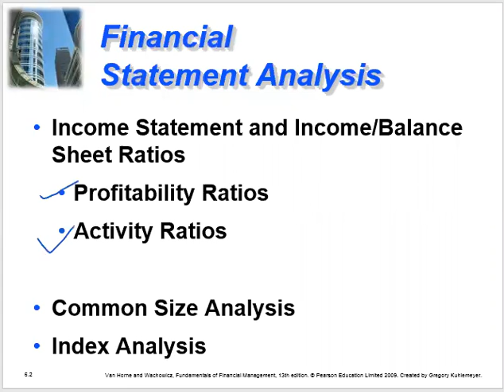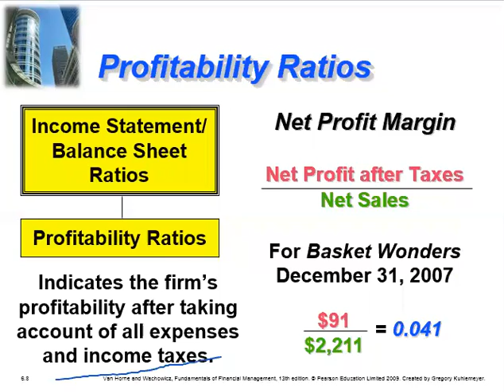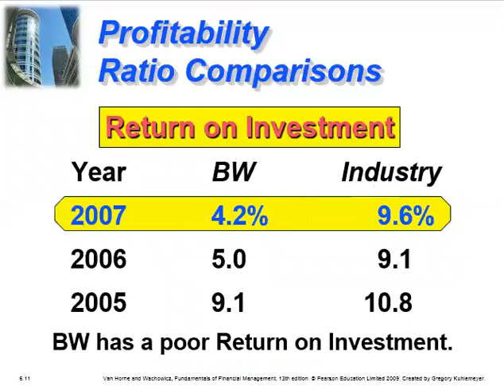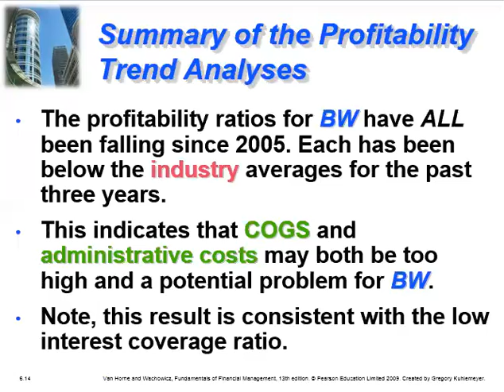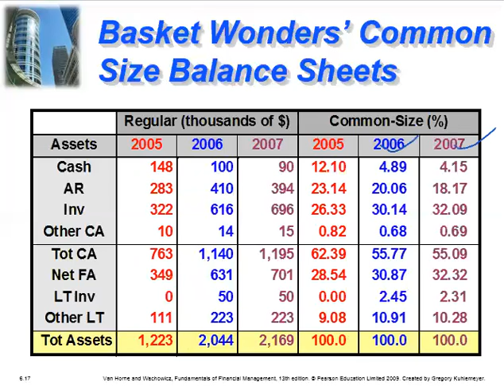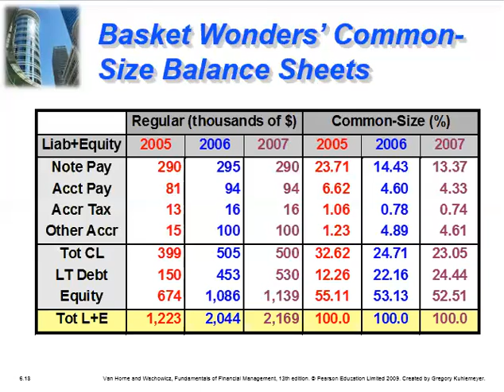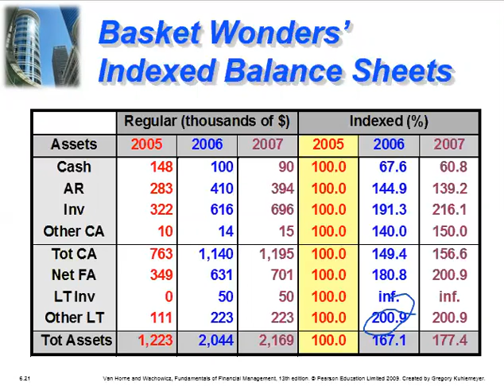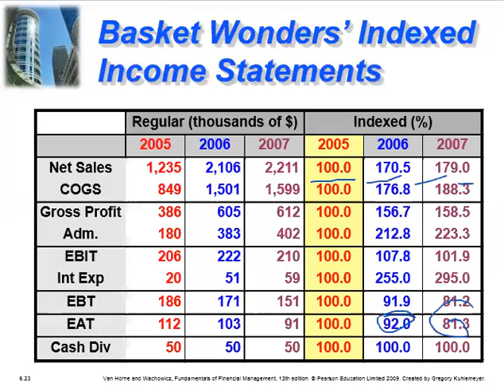Financial Statement Analysis part 03 by lecturer Muhammad Idrees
Financial Management lectures for BBA students by lecturer Muhammad Idrees